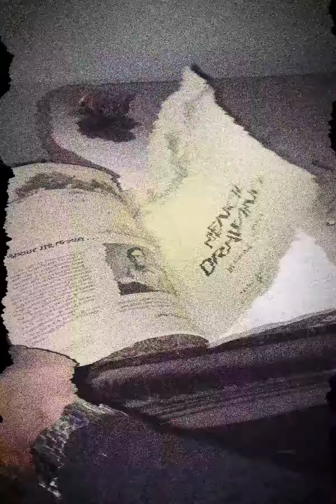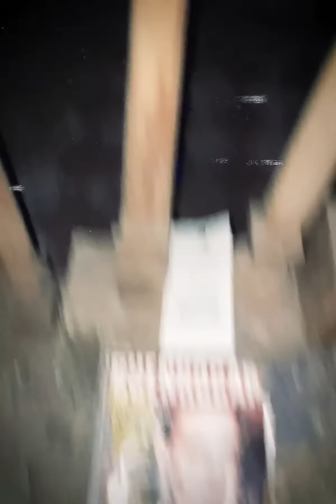Millonarios abandonaron esta casa de la noche a la mañana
Se dice que esta gran casa fue habitada por una pareja que no podía tener hijos, sin embargo, de la noche a la mañana dejaron esta mansión sin dejar un rastro. ¿Has sentido una presencia paranormal?

BADABUN NETWORK ©